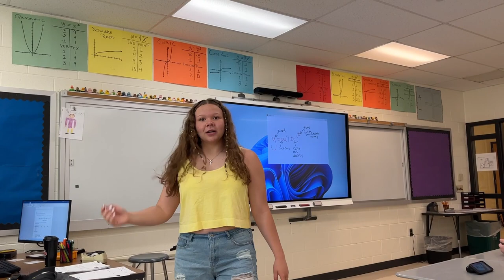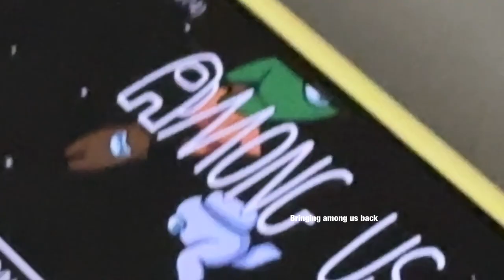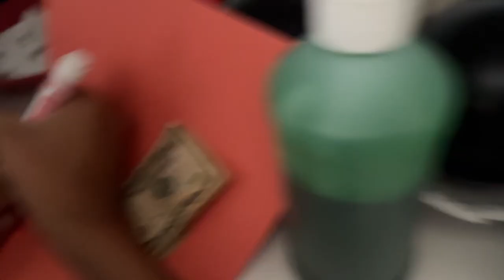Last day of junior year omg